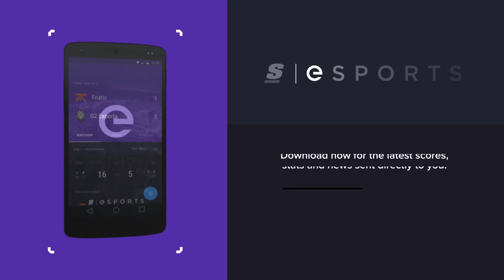What is the Future of Overwatch as an esport? (ft. Dyrus, MonteCristo, Seagull, DoA and ZP)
With the first Overwatch World Cup in the books, it's safe to say that the game has a bright competitive future ahead of it. During the course of BlizzCon 2016, theScore esports' Josh Bury caught up with a number of Overwatch personalities and players to pick their brains about what they see on the horizon for the thrilling new esports.